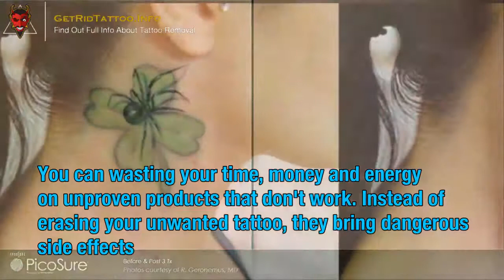Laser Tattoo Removal Scars – All you must to know about tattoo remove. Page teaser